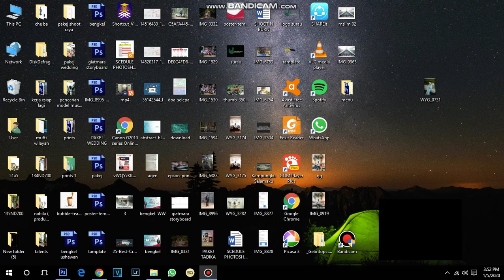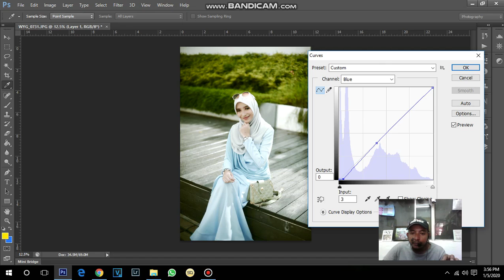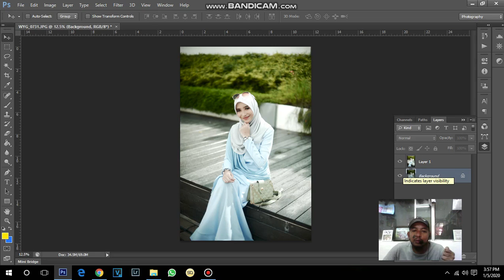TUTORIAL ADOBE PHOTOSHOP MENGUNAKAN TOOL CURVES ADOBE PHOTOSHOP By Azizi Zakaria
MENGUNAKAN TOOL

CURVES

ADOBE PHOTOSHOP
By Azizi Zakaria